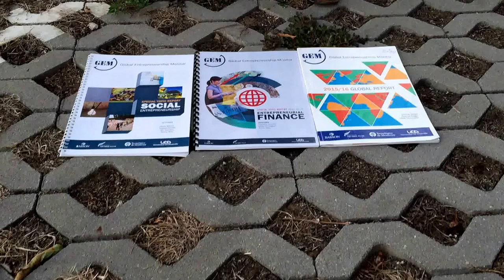Ден 6 - предизвикателството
Ден 6 на 22PushupChallenge.

Предприемаческото мислене може да бъде приложено във всяка житейска ситуация. Например, предизвикателството за лицеви опори да ви насърчи да дойдете на годишната конференция на GEM България: 2016.gemorg.bg

# 22pushups (22 лицеви опори) на ден в продължение на 22 дни, има за цел да повиши осведомеността за посттравматичното разстройство на бойни ветерани.

Поне 22ма ветерани се самоубиват всеки ден. Чрез предизвикателството, повече хора се информират за този проблем.
Предизвикателството не ви задължава финансово, но като част от моята номинация, аз ще направя дарение към Борба със стреса и ще призова всеки, който смята това дори за леко забавно да направи същото.
Правилата са прости:
* След като сте номинирани, 22-та дни започват на следващия ден.
* Всеки ден можете да записвате себе си, правейки 22 лицеви опори. Опитайте да достигнете 22. Можете дори да ги правите на колене, или да спрете, за да си починете, но се опитвайте да направите всички в един видеоклип.
* Всеки ден трябва да номинирате друг човек. Опитайте се да подбирате хора, които мислите, че ще искат да направят това и / или имат способността да го направят.
* Почти последно - забавлявайте се. Това е прост и забавен начин да споделите предизвикателство, за което много не знаят. Смели мъже и жени, посвещават живота си във военна служба и е тъжно, че този начин на живот довежда толкова много от тях до фатален край.

Моето заключение след Ден 6 - Важно е плодовете на вашата работа да се виждат!